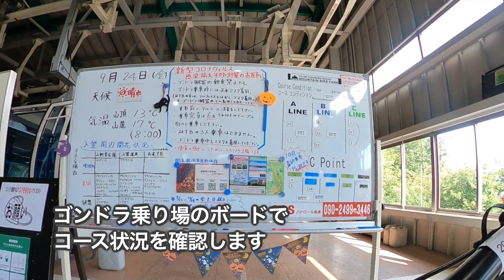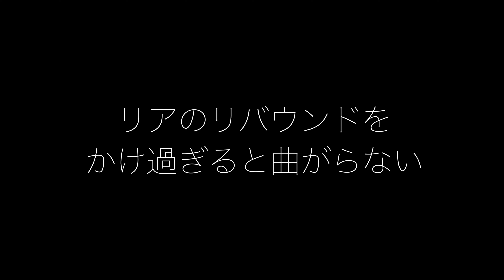【最速】ダウンヒルバイクを作れ‼️何ミリがベスト？ステム交換で悩む【おやじダウンヒル】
目の前に迫ったレースで結果を残すために、KONAオペレーターのセットアップを急ぎます。一番速いステムの長さは何ミリなのか？🔴 バイクセットアップ2021

【たちあに｜世界最速の60歳になる｜55歳】

はじめまして。マウンテンバイクのダウンヒルレースで60歳の世界一を目指して、キャンピングカーで車中泊しながら、日々いろいろやってみている55歳のたち兄です。

・自転車乗り
・MTBダウンヒルアスリート
・バフォーマンスアーキテクト

【カメラ】
★iPhone7Plus
★GoPro アクションカメラ HERO6 Black
360度カメラ MAX

【三脚】
★Gopro 自撮り棒 三脚/一脚延長ポール

★SLIK 三脚 GX 6400 4段

【マウント】ネックブレースチェストマウント
★REC-MOUNTS REC-B28(M6) GoPro (ゴープロ)用 ボルト用ベースマウント

【照明】
★Neewer 超薄型調光可能なLEDビデオライト　T100